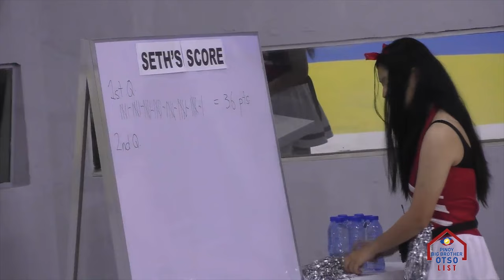PBB OTSO List: 8 'Kilig' moments of Seth and Kaori as their 'friendship' blooms inside PBB